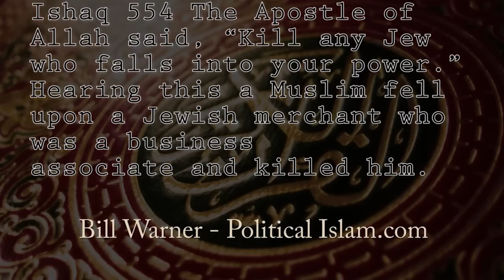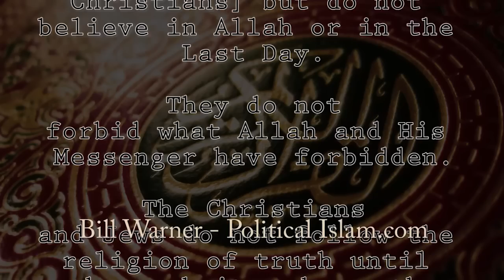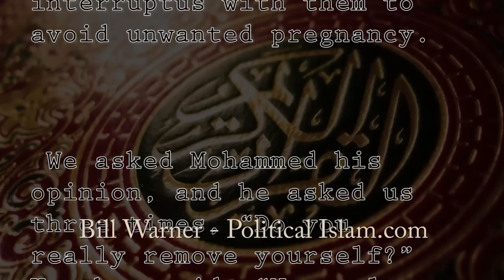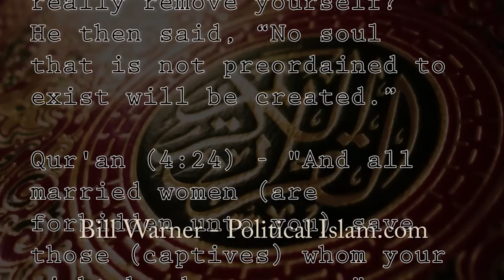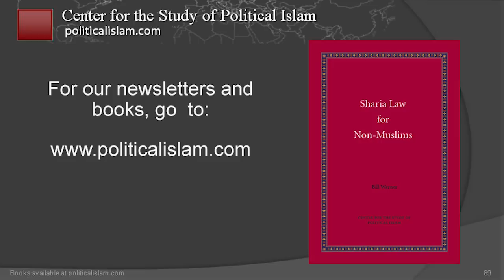Bill Warner, PhD: Public Piety, Hidden Hate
Islam has two faces for the public, one face is pious, the other face is hateful towards the Kafir